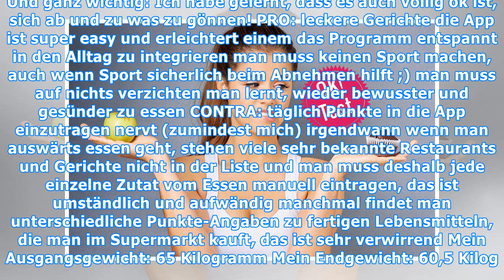OK! Diät-Duell Foodspring vs. Weight Watchers: Unser Fazit nach 3 Monaten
© Christoph Dannenberg für OK!Uuuund, sieht man den Unterschied? Wir finden ja! Anna, Martina und Jana vor der Diät-Challenge im Januar (links) und danach im April 2018 (rechts).  Was man auch probiert: Keine Diät ist wirklich einfach. Denn auf süße Sünden muss man weitgehend verzichten, auch wenn's...